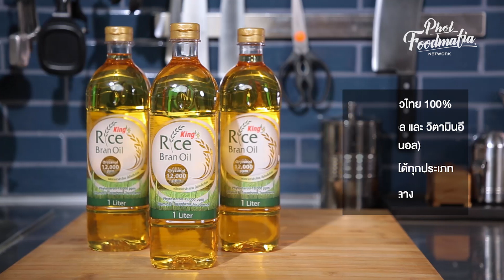รามยอนหน้ากุ้งซอสพริกกระเทียม Chili Garlic Shimp Ramyeon : ตามสั่ง (กินดี)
🦐🌶️🧄 กุ้งผัดพริกกระเทียมสไตล์จีน รสจัดจ้าน เสิร์ฟมาในรูปแบบเมนูเส้น โดยราดหน้าบะหมี่กึ่งสำเร็จรูปเกาหลี🍜 หรือรามยอน สูตรโดย : พล ตัณฑเสถียร
ดูสูตรสร้างสรรค์ดีๆ ได้ทางเว็บไซต์ลิงก์

Chili Garlic Shimp Ramyeon
Flavourful and aromatic chilli garlic shrimp atop springy Korean noodles.